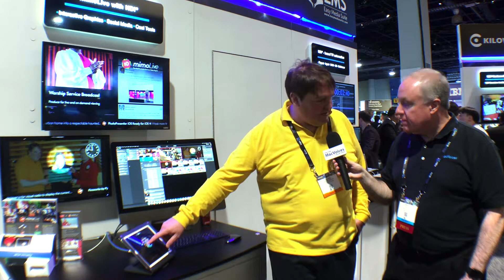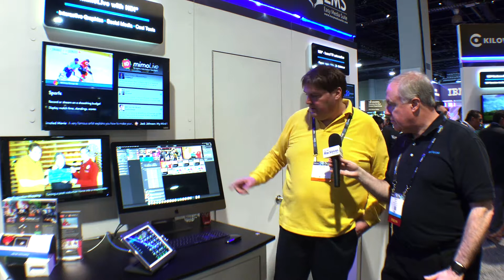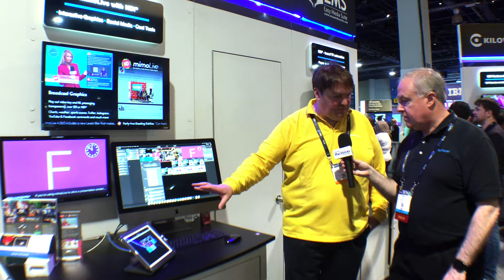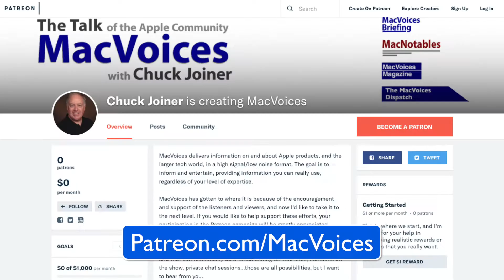MacVoices #18093: NAB - Boinx Software Shows Off The Latest Version of mimoLive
At NAB in Las Vegas, video production gets a little more accessible with the latest version of mimiLive from Boinx Software. CEO Oliver Breidenbach talks about how the interface has evolved to make it easier, their philosophy regarding the many powerful options of the program, and their iOS control surface. Oliver also explains the use cases for PhotoPresenter, their software for ad hoc presentations.